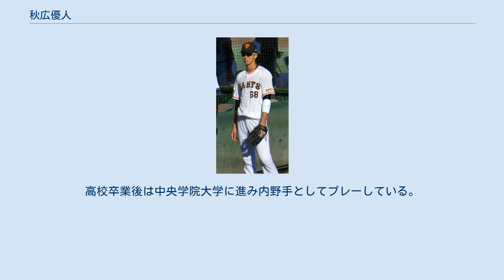秋広優人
秋広 優人（あきひろ ゆうと、2002年9月17日 - ）は、千葉県船橋市出身のプロ野球選手（内野手）。
右投左打。
愛称は「メガゴジラ」。
 身長200cmは日本人選手としては馬場正平、同期入団の阿部剣友と並んで歴代最長身。
 幼稚園の年中から「夏見台アタックス」で軟式野球を始める。
船橋市立宮本中学校では「江戸川ボーイズ」に所属して内野手。
二松學舍大学附属高校では2年秋から投手も兼ねる。
 2020年10月26日に行われたプロ野球ドラフト会議において、読売ジャイアンツから5巡目で指名され、11月22日に契約金3,500万円、年俸540万円で仮契約した（金額は推定）。
担当スカウトは野間口貴彦。
野手として評価されての指名となり、三塁手として育成する方針が示され、内野手として選手登録された。
 2021年、入団1年目の春季キャンプ・二軍紅白戦等で結果を残すと、沖縄キャンプより一軍に昇格し、オープン戦にも出場を続けていたが、開幕直前の3月19日に二軍落ちとなり、開幕一軍入りを逃した。
3月20日の二軍開幕戦では「4番・一塁手」として先発出場した。
開幕直後の4月4日に丸佳浩、中島宏之、若林晃弘が新型コロナウイルス陽性となったために「感染拡大防止特例2021」で登録抹消となり、代替指名選手として初めて一軍登録されたが、試合出場のないまま2日後の4月6日に代替指名選手が大江竜聖に変更され、登録を抹消された。
 投打において高く評価されており、投手として最速144km/hを記録し、打者としても高校通算23本塁打を放った。
 身長は小学校卒業時で180cm、中学校卒業時で198cmだった。
遺伝ではなく、父は172cm、母は165cmで決して大きくない。
入団後の2021年2月に身長を測ったところ、202cmであった（簡易測定のため参考記録）。
 足のサイズは32cmで、スパイクは特注。
高校入学後、アシックスの工場に出向き、オーダーメイドで作ってもらった。
 高校時代の体育の授業では、バスケットボールのリングに軽く跳べば届くため、秋広とバスケ部はシュートを決めても1点だった。
 3歳上の兄・秋広涼太も野球選手で、小学校時代にWBSC U-12ワールドカップ日本代表に選ばれ、二松學舍大学附属高校では6番・一塁手として第99回全国選手権に出場。
高校卒業後は中央学院大学に進み内野手としてプレーしている。
高校時代に、すでに身長185cmあった中学生の優人に抜かれている。